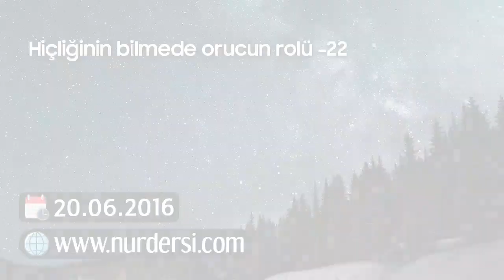Hiçliğini Bilmede Orucun Rolü-22